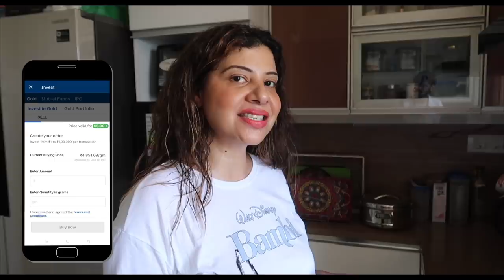When you forget to LOCK the BATHROOM | Ss Vlogs :-)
Open your Free Upstox Gold Account and get Free E-Gold worth Rs. 51